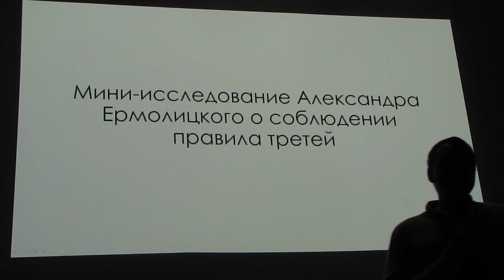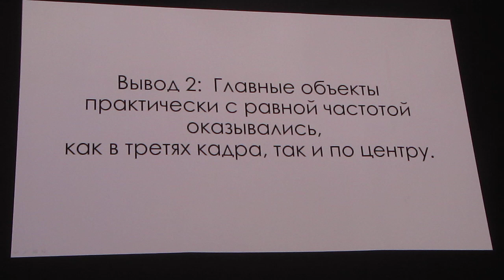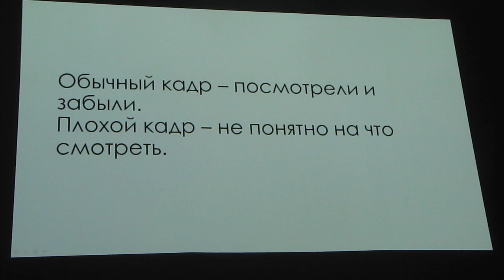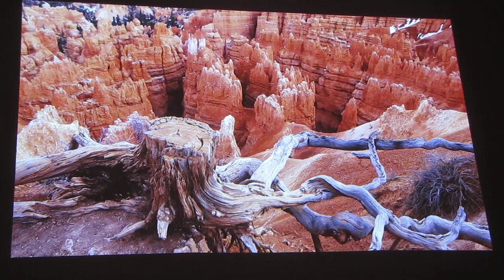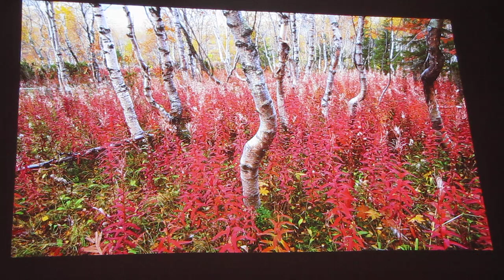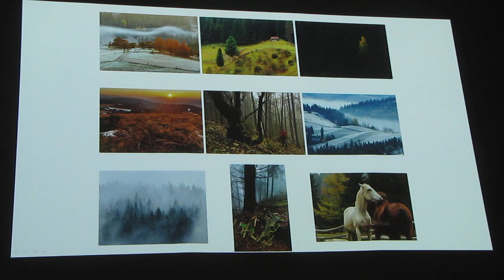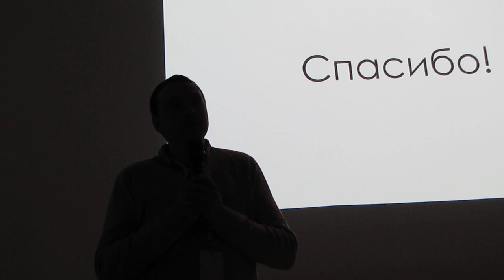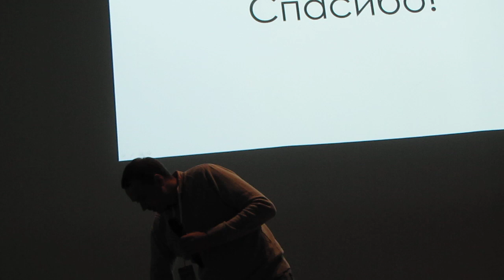Евгений Тимашев, Живой Пейзаж, часть-2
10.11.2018,  в 15.00, в  Москве, в Центральном доме художника, на выставке фотоконкурса Золотая черепаха, выступил Евгений Тимашев с лекцией:  «Живой  пейзаж».
Как создавать интересные пейзажные кадры в любых условиях на ту технику, что у вас уже есть. Из чего состоит классный кадр? 5 мифов, которые мешают снимать хорошо (нужно крутое место, нужна крутая техника, нужен талант, нужно выучить законы композиции, нужно круто обрабатывать). Как искать интересные кадры? Техника семи элементов. Пример одного кадра: от начала до конца!